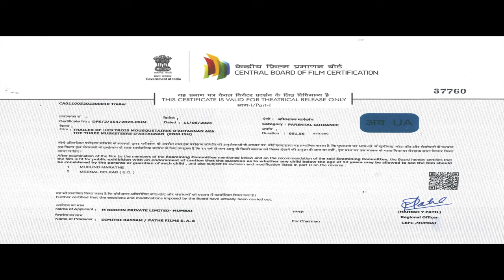The Three Musketeers - D'Artagnan (2023) Official Trailer (English)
A film by Martin Bourboulon, with François Civil, Vincent Cassel, Romain Duris, Pio Marmaï and Eva Green

In Indian cinemas June 2023.

From the Louvre to Buckingham Palace, to the gutters of Paris to the siege of La Rochelle… In a kingdom divided by religious wars and under threat of British invasion, a handful of men and women will cross swords and tie their fate to that of France.

Produced by: Pathé, Chapter 2